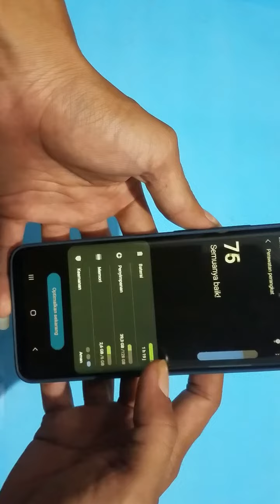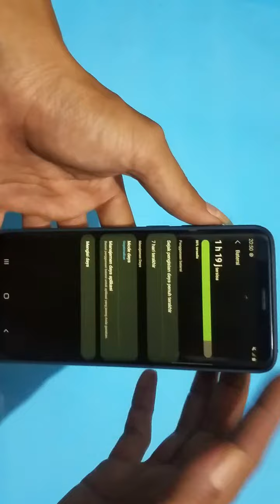Cara bersihkan RAM Samsung Galaxy S9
mari belajar